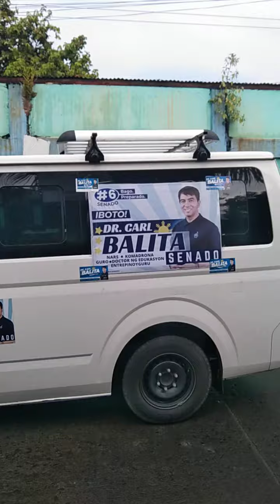Mayor ISKO MoRENO Caravan in Los Baños